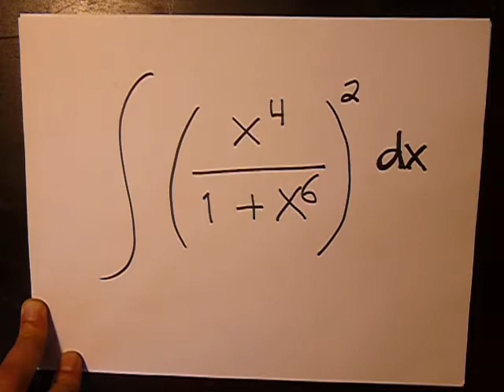Integral ((x^4)/(1 + x^6))^2 dx